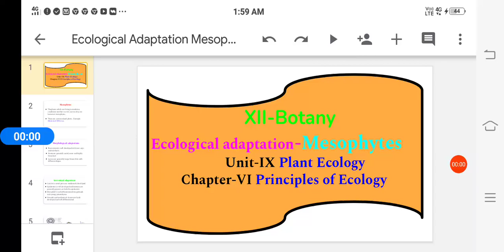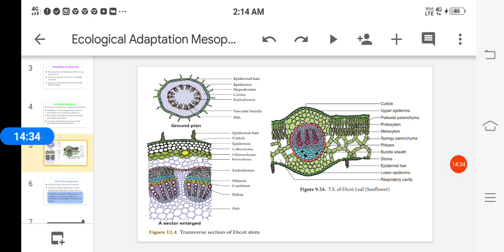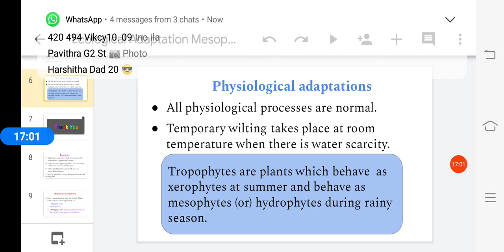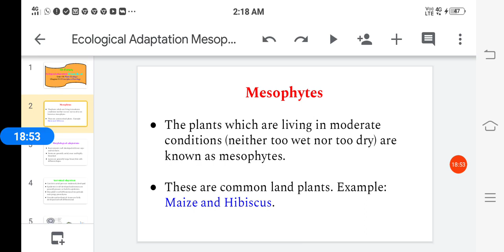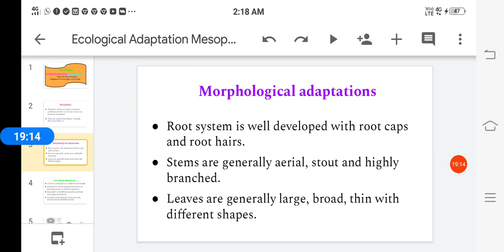Ecological Adaptation | Mesophytes |Part-20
Unit-IX  Plant Ecology
Chapter-6 Principles of Ecology